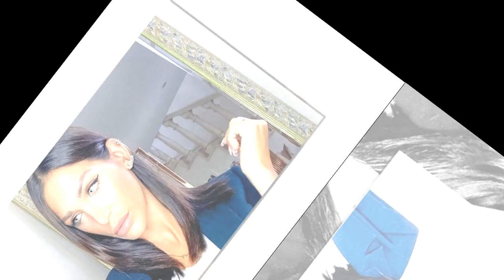Julia Paredes (Mamans et célèbres) victime de violences conjugales : "J’étais défigurée"